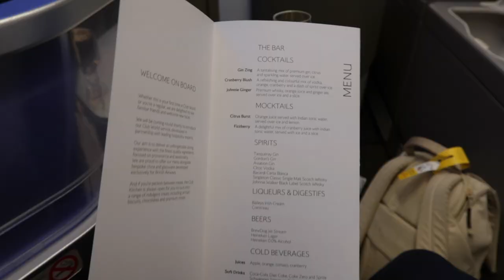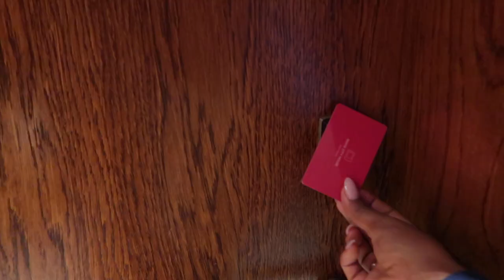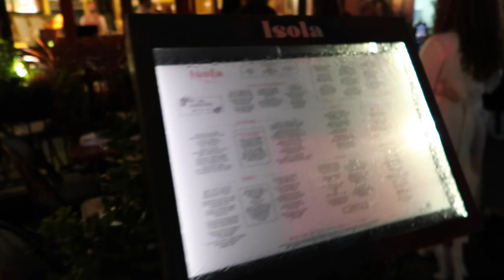LONDON WITH DYSON VLOG | BRAND TRIP 2023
Girllll I was in London with DYSON...pinch meee!! This 2 day trip was a dream come true and I'm so glad I got to spend it with the coolest creators. I hope you guys enjoy this vlog.

Amazon Storefront:

Equipment Used:
Canon G7x mark ii